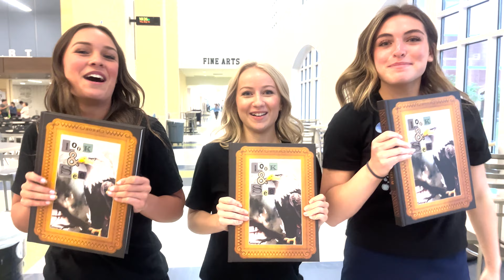2024 lip dub